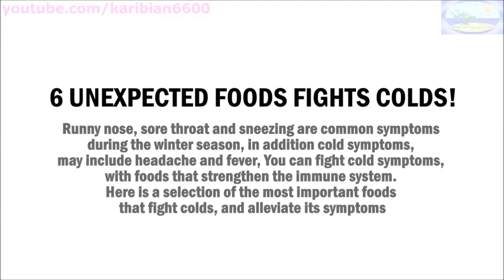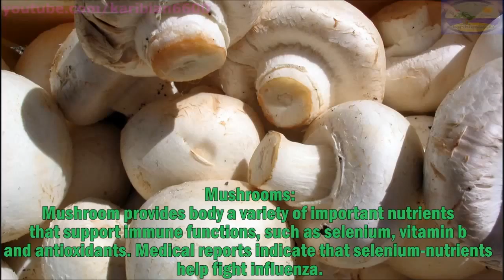tips and tricks, 6 unexpected foods to kill cold 2016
runny nose, sore throat and sneezing are common symptoms during the winter season, in addition cold symptoms, may include headache and fever, you can fight cold symptoms with foods that strengthen the immune system. here is a selection of most important foods that fight colds, and alleviate its symptoms.